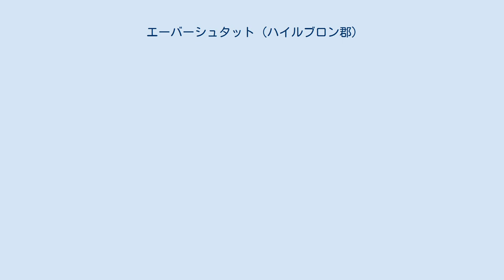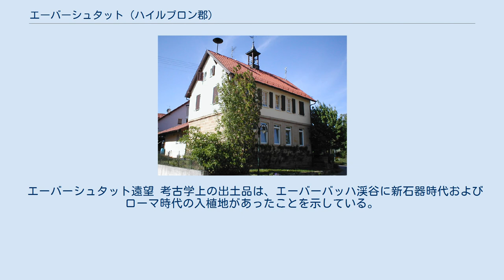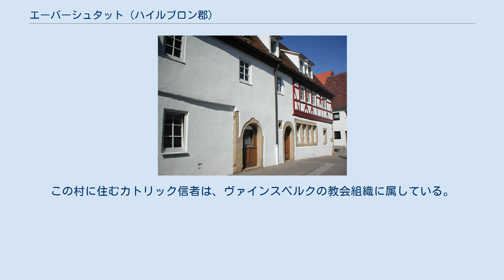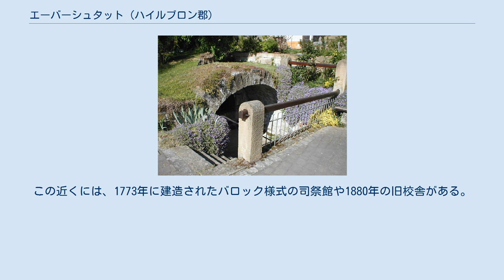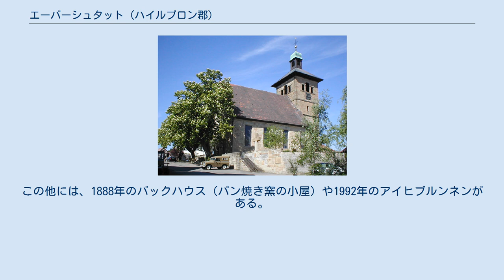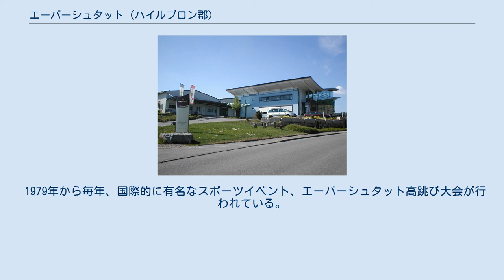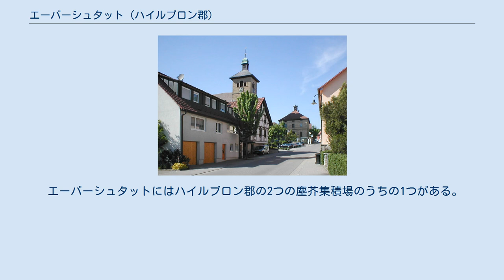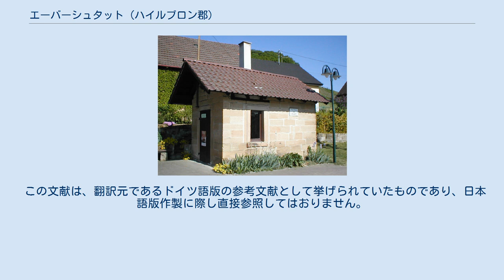エーバーシュタット (ハイルブロン郡)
エーバーシュタット (ドイツ語: Eberstadt) は、ドイツ連邦共和国バーデン＝ヴュルテンベルク州ハイルブロン郡に属す町村（以下、本項では便宜上「町」と記述する）。
 エーバーシュタットは、ハイルブロン郡東部、ズルム川支流のエーバーバッハ川沿い、標高180mから191mに位置する。
 エーバーシュタットは、エーバーシュタット地区、クリンゲンホーフ地区（人口 約70人）、レンナッハ地区およびブーフホルン地区（併せて約230人）、ヘルツェルン地区（約360人）の各地区からなる。
 エーバーシュタットに隣接する市町村は、西から時計回りに、ヴァインスベルク、エアレンバッハ、ネッカーズルム、ノイエンシュタット・アム・コッハー、ランゲンブレタッハおよびブレッツフェルト（ホーエンローエ郡）である。
ブレッツフェルト以外は、すべてハイルブロン郡に属す。
エーバーバッハは、エルホーフェン、レーレンシュタインスフェルトおよびヴァインスベルクとともに、ヴァインスベルクに本部を置く「ラウム・ヴァインスベルク」自治体行政連合を形成している。
 エーバーシュタット遠望 考古学上の出土品は、エーバーバッハ渓谷に新石器時代およびローマ時代の入植地があったことを示している。
エーバーシュタットは、1247年の教皇イノケンティウス4世の文書中に、オーバーシュテンフェルト聖務共唱修道女修道会の所領として初めて言及されている。
ヘルンツェルンはこれよりも早い1100年頃の古文書に記録されている。
レンナッハは1282年に、ブーフホルンはさらに新しく1412年に初めて文献に登場する。
エーバーシュタットは、1412年と1450年の2回に分けて、前の所有者であるヴァインスベルク家からプファルツ選帝侯に売却され、1504年にはヴァインスベルクとともにヴュルテンベルク公領となった。
三十年戦争の時代、1629年から1651年の間に人口は、620人から210人と、約1/3に減少した。
この村の人口が回復するには18世紀までの長い時間が必要だった。
第一次世界大戦の初めの人口は760人に回復した。
1765年の創設からエーバーシュタットが所属したオーバーアムト・ヴァインスベルクが廃止されたことにより、1926年にこの村はオーバーアムト・ハイルブロン、後のハイルブロン郡に編入された。
第二次世界大戦後には、企業も徐々に進出してきたが、現在でも農業は村の主要産業であり続けている。
 エーバーシュタットには、プロテスタントの教会組織がある。
この村に住むカトリック信者は、ヴァインスベルクの教会組織に属している。
 エーバーシュタットの議会は14議席からなる。
上部は、黒字で中央線から金のイノシシの上部。
下部は、金地に黒いシカの角。
旗の色は金 – 黒である。
 この紋章は、エーバーシュタット地区の教会の塔にこれを刻んだ石が1628年に取り付けられたのが初出である。
紋章に描かれたイノシシは村の名前（Eber = イノシシ）を象徴しており、シカの角はヴュルテンベルク公を示している。
これには様々な別バージョンがある。
たとえば、角がない、半分だけのもの（1784年の村の泉、18世紀から19世紀の旗、1903年の村の印章）や、イノシシの全身が描かれているもの（19世紀初めの狩りの際に用いられた旗）がある。
紋章の色は1938年にヴュルテンベルクの文書局が定めた。
紋章と旗は、1963年3月25日にバーデン＝ヴュルテンベルク州の内務省の認可を得た。
 エーバーシュタット中心部。
教会とラートハウス エーバーシュタットは、多くの見所を擁するヴュルテンベルク・ワイン街道沿いに位置する。
 エーバーシュタット 見所は、14世紀に起源を遡るウルリヒ教会（長い間、誤ってルカ教会と呼ばれていた）と、ラートハウスが創り出す、村の中心部の魅力的なアンサンブルである。
この近くには、1773年に建造されたバロック様式の司祭館や1880年の旧校舎がある。
この村には、歴史的な木組み建築が多くあり、1617年に建設された、かつてはリヒテンシュテルン修道院の所有であった建築もクロスターガッセ（修道院通り）に遺されている。
村には、このほかに、装飾豊かな金属製の1784年のバロックの泉や、スーパーマーケットに改築された旧ワイン製造所前の新しいエーバーブルンネン（イノシシの泉）がある。
 ブーフホルン 街道沿いの集落であるブーフホルンの中心部...